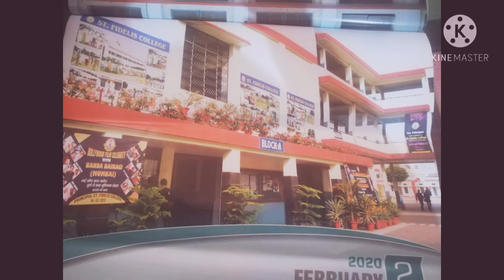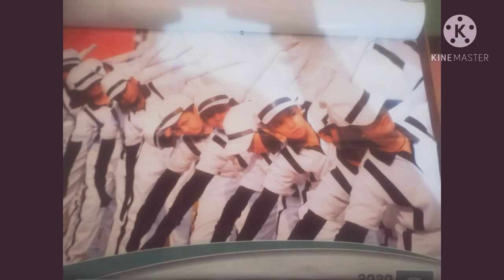St. Fidelis college lucknow | School memories